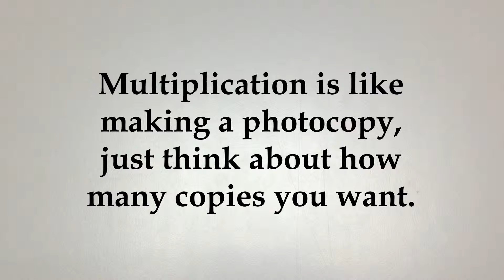Learn Multiplication In Less Than 1 Minute with Fischer TiPs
Learn multiplication the fastest way in less than a minute! Now your kids do not have to be afraid in learning Maths anymore. It’s easy and fun counting them with Fischer TiPs!

Happy counting kids!